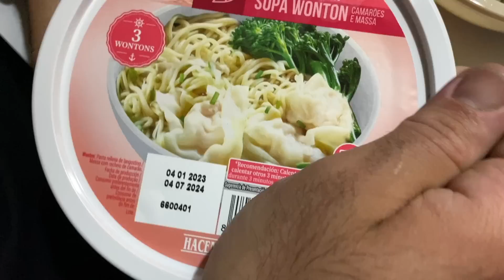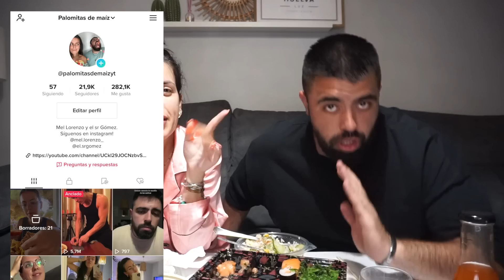🥢Probamos TODOS los PRODUCTOS ASIÁTICOS de MERCADONA 🍜 || Palomitas de maíz🍿